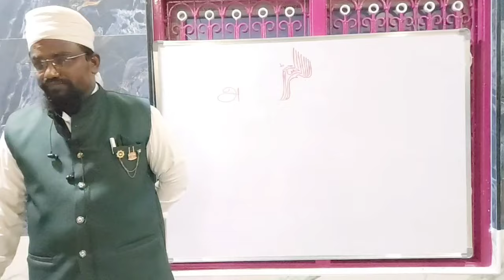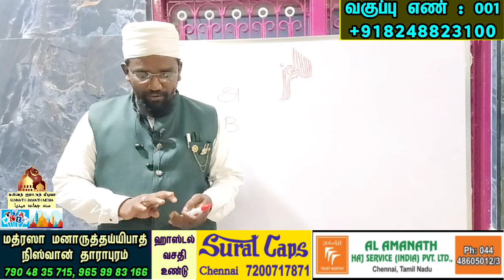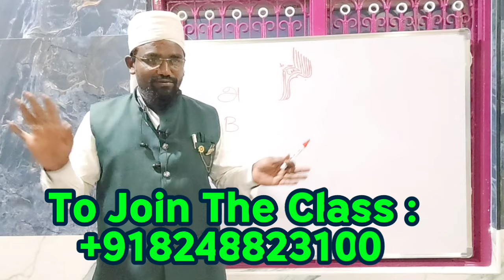100 நாட்களில் குர்ஆன் ஓத | முழு காணொளியும் காண வகுப்பில் இணையுங்கள்